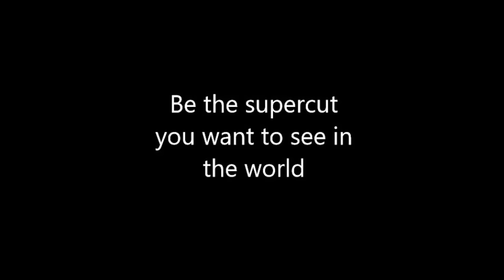Rare rottmnt clips I found under the couch (part 1)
Spoilers for the show and movie!

Saw some people musing that a lot of the Rise clip compilations and edits tend to reuse the same clips, and some editors lamented that they didn't have enough Mikey and Raph scenes. Although clips like the library rap and "'dr. delicate touch feels nothing" are EXTREMELY iconic (and physically pained me to exclude from these videos), I feel that the show has so many more hilarious scenes to offer that tends to get overlooked!

So, I decided on a whim to start a compilation series of the less common scenes from the show! What did I just sign myself up for!

Like many others, I got obsessed with this version of the turtles during the sudden popularity explosion following the movie's release. I was suddenly bombarded with clips and edits on yt, twt, and tiktok even though I was never a huge tmnt fan before, only having seen 2003 and 2012 sporadically as well as the 2007 and first bayverse movies. But the animation and designs hooked me in, so I gave it a shot and I'M GLAD I BLOODY DID

Feel free to use any of the clips from the video for your own edits, let's keep this show trending for a hopeful renewal! The copyright check passed, but if it's taken down I'll try to keep it afloat...